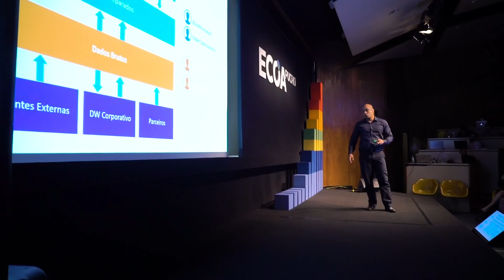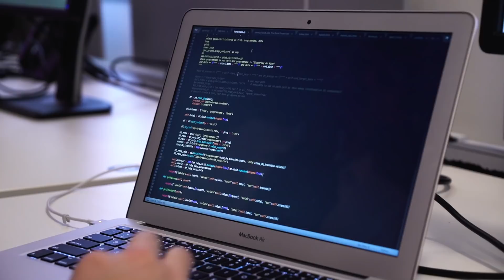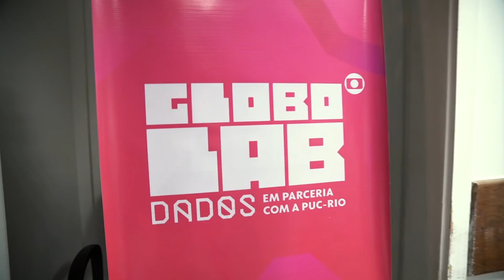Conheça o GloboLab Dados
O GloboLab Dados é um programa de inovação tecnológica que visa fomentar a inovação e desafiar jovens a transformar o mercado de mídia digital através do desenvolvimento de novos produtos, processos e serviços baseados em tecnologia. A multidisciplinaridade é um ponto central do programa, com participação de alunos de diversos cursos, como de Informática, Comunicação, Engenharias, Administração, Direito, Artes e Design, dentre outros. Nele, o participante desenvolve soluções inovadoras ao mesmo tempo que aprende, usufruindo do know-how da PUC-Rio e do conhecimento de mercado e orientação da Rede Globo. Confere no vídeo!